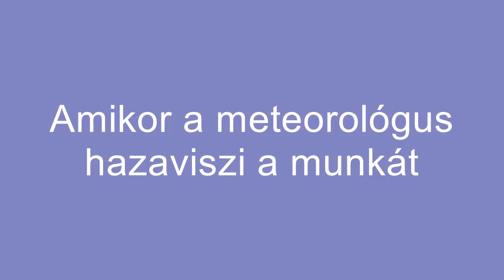Munkamániások: Meteorológus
részlet az ATV "Aradi Varga Show" című műsorából

Steinkohl Erika és Csányi Erika bemutatja:
CSÁNYI&STENCI

A nevetéshez nem kell semmi, csak nevetés!
Mi szeretünk nevetni, visítva röhögni, kuncogni, nyeríteni, hahotázni. Ha te is, gyere velünk! Nevessünk együtt!

STEINKOHL ERIKA, kiérdemesült vidéki primadonna...ööö... szubrett. (színész, az Aradi-Varga Show női tagja, az Újpest Tv szerkesztő-műsorvezetője)
CSÁNYI ERIKA, kiérdemesült fővárosi bankár. (színész, humorista, író, dalszerző-szövegíró, a Rádiókabaré szerzője, stb. stb. stb...)